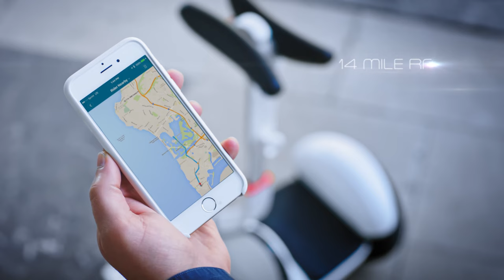The Urban Commuter | Ninebot by Segway miniPRO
Too far to walk, too short to drive. That’s what it feels like getting around in a big city. Now, there is a solution to go from Point A to Point B in the urban environment

The Segway miniPRO integrates with a full-featured phone app to deliver the ultimate personal transporter for urban commuters.

Available NOW!